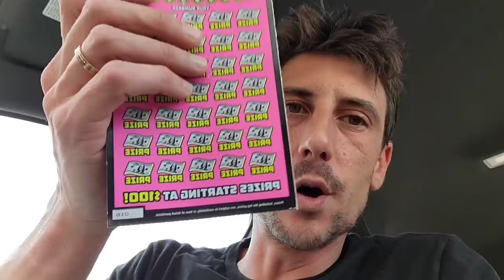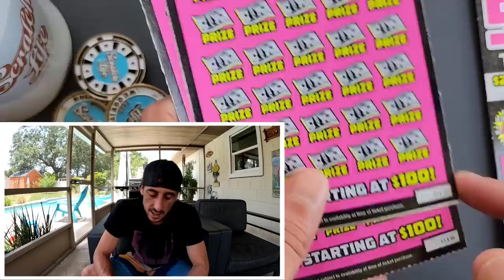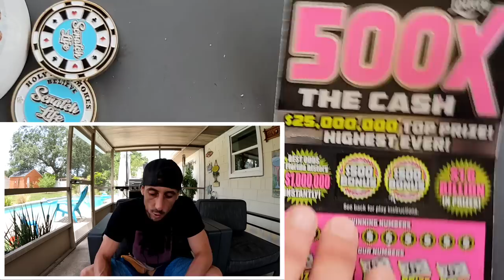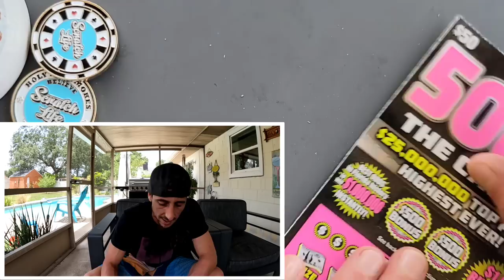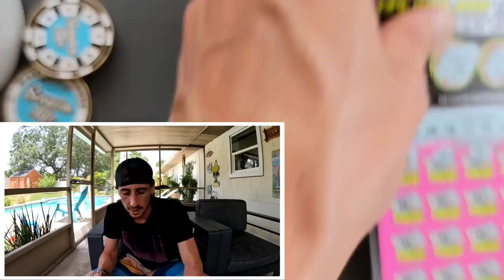BOOM 50X MULTIPLIER on a $50 TICKET🚀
50X multiplier!!!
3 x $50 500X the Cash scratch off tickets from the florida lottery!

 The Ring Light I use: